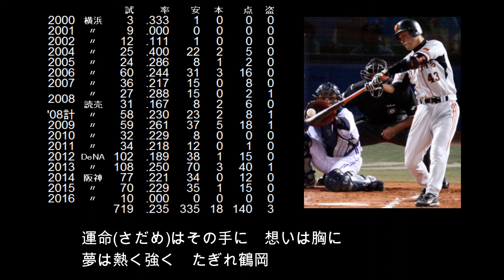【選手別応援歌】鶴岡 一成（読売ジャイアンツ）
【歌詞】
運命(さだめ)はその手に　想いは胸に　夢は熱く強く　たぎれ鶴岡

トレードにて移籍すると阿部慎之助のサポート捕手として一軍に定着。
勝負所でのバッティングでもチームの勝利に貢献し、
開幕スタメンも勝ち取った。

【選手情報】
つるおか かずなり
右投右打　捕手
1977年5月30日　兵庫県高砂市出身
神港学園神港高等学校～横浜ベイスターズ～読売ジャイアンツ～横浜DeNAベイスターズ～阪神タイガース
1995年ドラフト5位